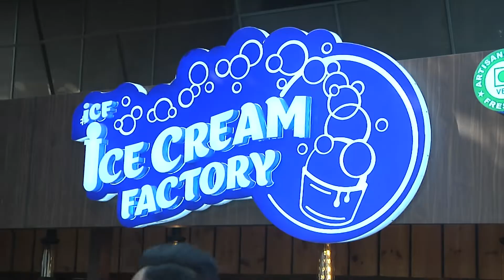ICE CREAMS + BEAUTIES FACTORY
ICE CREAM FACTORY Launch by LOVELY AND BEAUTIFUL MODELS